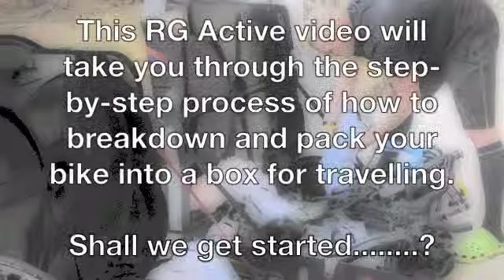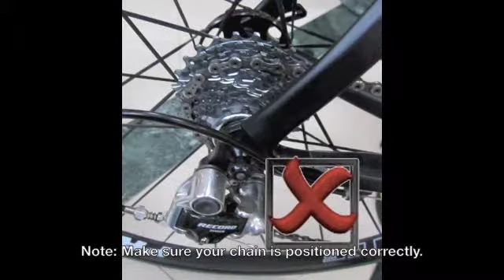HOW TO Pack a Bike Box